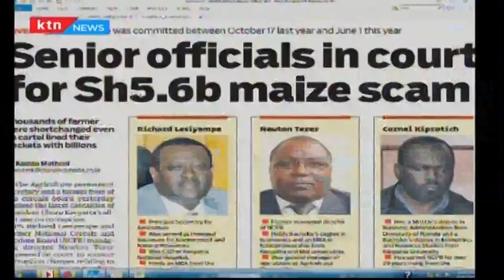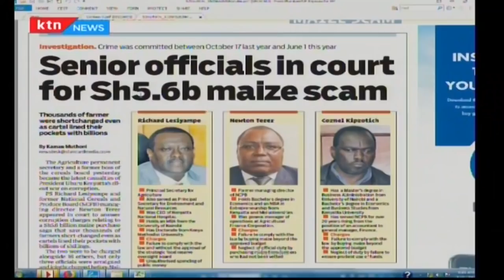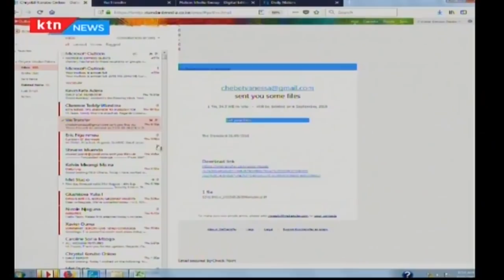Senior officials in court for Sh5 billion maize saga | Press Review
The Agriculture permanent secretary and a former boss of the cereals board yesterday became the latest casualties of President Uhuru Kenyatta’s all-out war on corruption. PS Richard Lesiyampe and former National Cereals and Produce Board (NCPB) managing director Newton Terer appeared in court to answer corruption charges relating to a Sh5.6 billion maize purchase saga that saw thousands of farmers short-changed even as cartels lined their pockets with billions of shillings.